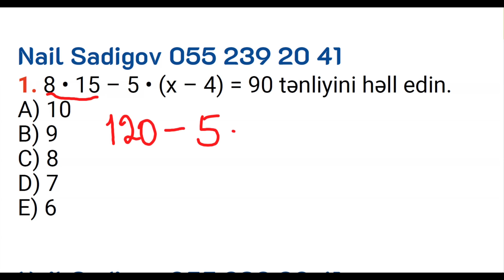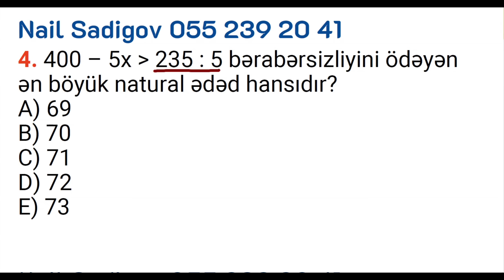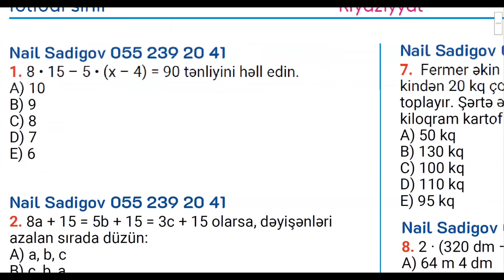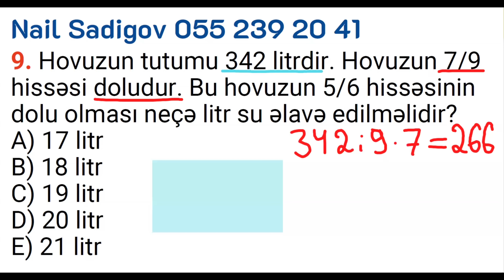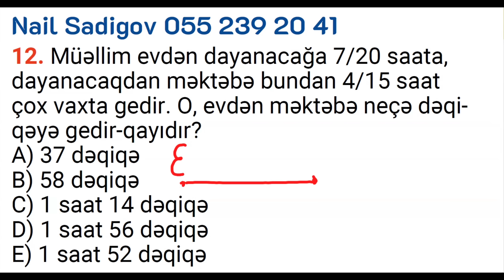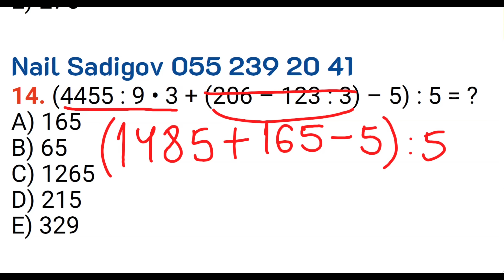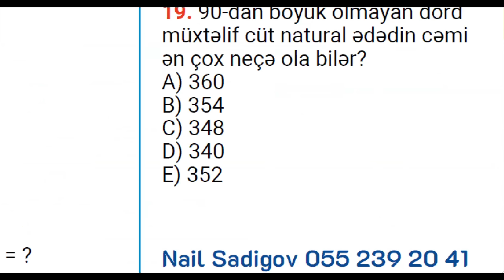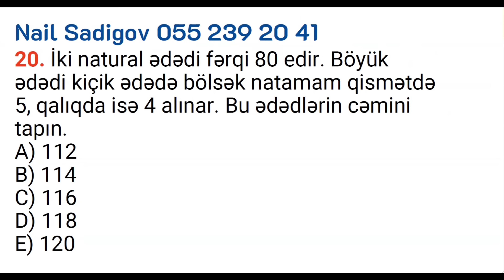İBTİDAİ SİNİF | APREL 2024 | SINAQ İMTAHANI | Nail Sadigov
Bu video Nail Sadigov (rəqəmsal riyaziyyat müəllimi) tərəfindən hazırlanmışdır. Ümid edirik ki, bu videomuz sizlər üçün faydalı bir video olmuş olacaq. Əgər videolarımızla sizlər üçün az da olsa faydalı bir iş görə biliriksə, kanalımıza abunə olaraq və videoları bəyənərək bizə dəstək ola bilərsiniz.